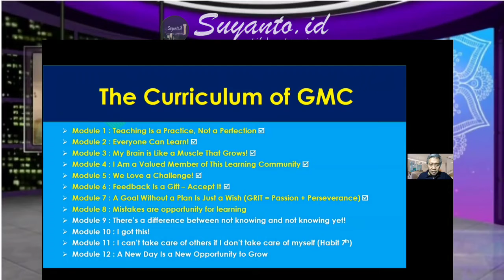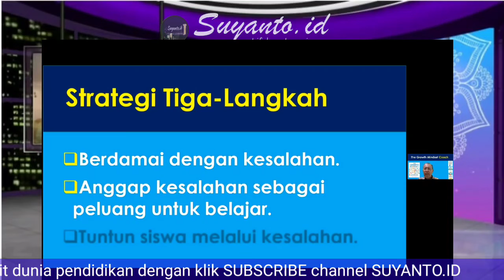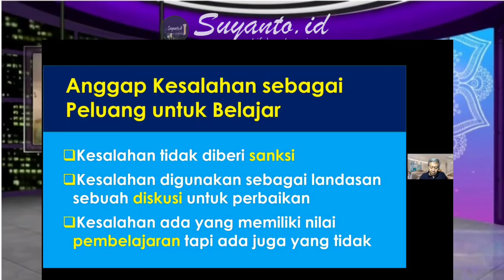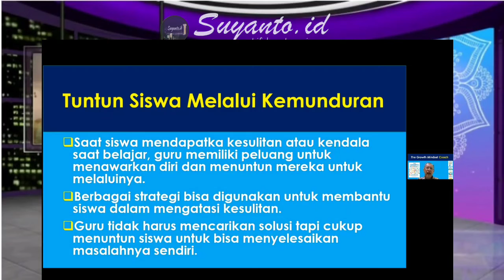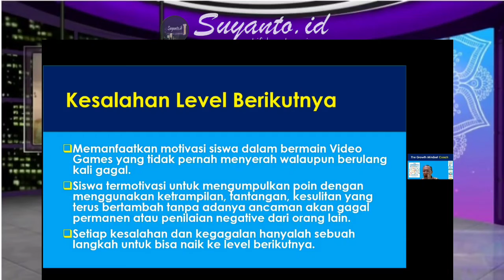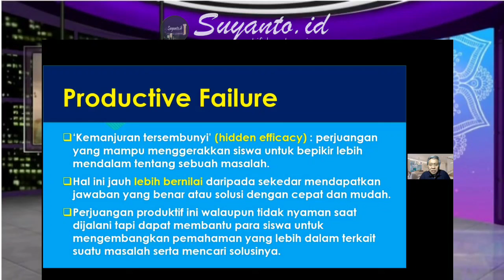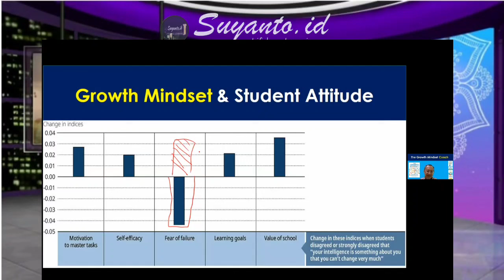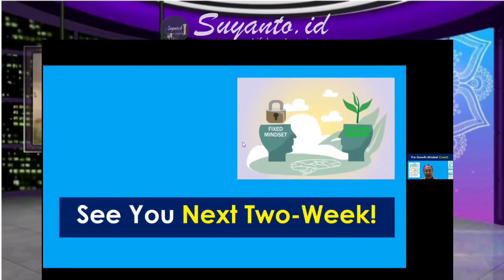Ir. Djohan Yoga, Ph.D: Jadilah Sukses dari Kesalahan - Suyanto.id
Bagaimana cara belajar mengubah kesalahan menjadi kesuksesan? Ikuti diskusi seri "Growth Mindset Coach" modul 6 antara Prof. Suyanto, Ph.D. dan Djohan Yoga, M.Sc., Ph.D. (International Trainer, Mind Map) dalam video ini.